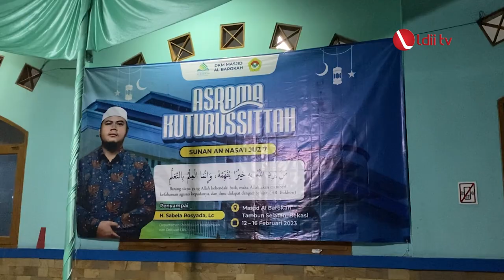LDII TV: LDII Sumber Jaya Bekasi Helat Pengajian Sunan An-Nasai